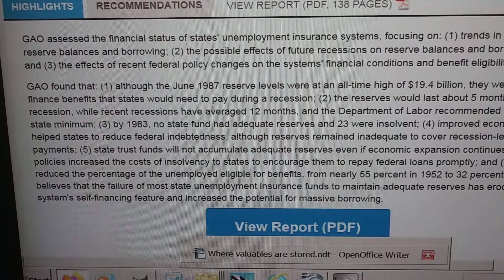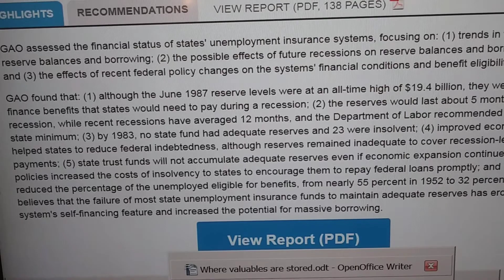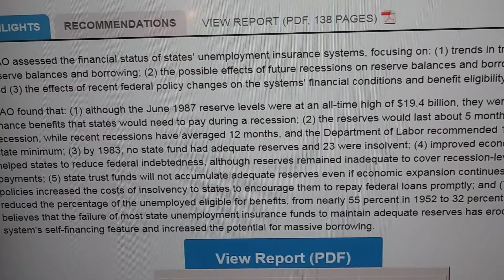Slippery slope of unemployment insurance funds